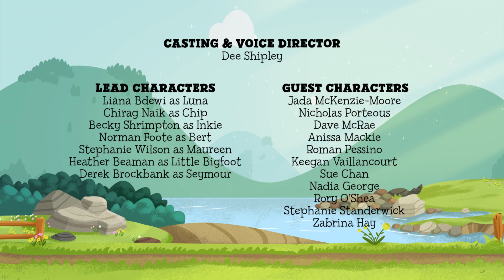Luna Chip & Inkie: Adventure Rangers Go 🧪 Full Episode 🧪 Simple Science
It’s Camp Antler Science Day and Little Bigfoot has his own project planned for the event – his awesome leaf collection. Inkie and Chip are eager to help their young friend earn his Science Star, but Luna is over the top excited. She promises to make Little Bigfoot’s project the most exciting Science Day entry ever! But in her enthusiasm, Luna inadvertently takes over. She ignores his input, over-complicates things with bigger and wilder ideas, and almost wrecks everyone else’s projects in the process! Inkie and Chip encourage Little Bigfoot to speak up. Wouldn’t it be better if he showed his leaf collection?